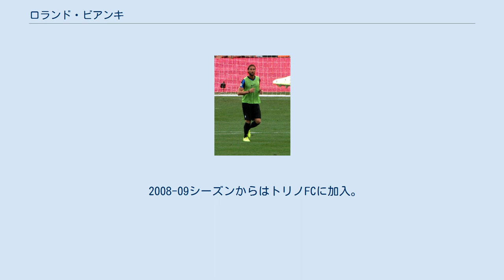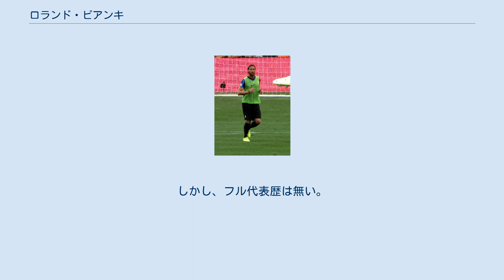ロランド・ビアンキ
ロランド・ビアンキ（Rolando Bianchi, 1983年2月15日 - ）は、イタリア・ローヴェレ出身のサッカー選手。
 アタランタBCにて育ち、2006年のUEFA U-21欧州選手権に出場するなど早くから注目されていたがなかなか結果を残せていなかった。
転機は2006-07シーズンのレッジーナ・カルチョにおける活躍である。
ワルテル・マッツァーリ監督の指導の下でニコラ・アモルーゾと共に2トップを組み得点を量産、カルチョ・スキャンダルへの関与で勝ち点減点のペナルティを受けていたクラブを残留に導く。
そのシーズンは自己最多の18得点をあげた。
 2007-08シーズンはスヴェン・ゴラン・エリクソンより直接電話でオファーを受け、プレミアリーグのマンチェスター・シティFCへ移籍するが結果を残せず、2008年1月にイタリアのSSラツィオへレンタル移籍。
ゴラン・パンデフ、トンマーゾ・ロッキとコンビを組み、降格の危機にあったクラブを救った。
 2008-09シーズンからはトリノFCに加入。
再びアモルーゾとのコンビが実現したものの、機能しなかった。
後半戦はビアンキが奮闘したものの、クラブは降格となった。
 2013年7月9日、ボローニャFCに移籍決定。
2014年8月5日から1シーズンは古巣であるアタランタに期限付き移籍の形で復帰した。
 2015年8月8日にボローニャを退団。
同月27日、セグンダ・ディビシオンのRCDマヨルカに移籍した。
初挑戦となったスペインでのプレーは僅か半年で終了。
2016年1月20日、セリエBのACペルージャ・カルチョに移籍、イタリアに復帰することが発表された。
 2017年1月にペルージャを去ると、翌月19日にFCプロ・ヴェルチェッリへ加入。
シーズン終了後に契約が自動更新されたが、出場機会の恵まれず8月31日に契約を解除した。
 代表ではU-17、U-20、U-21と各年代の代表チームに選出され、2006 U-21欧州選手権にも出場した。
しかし、フル代表歴は無い。